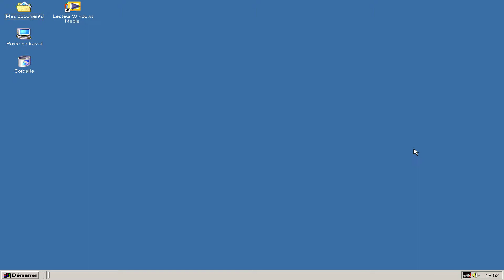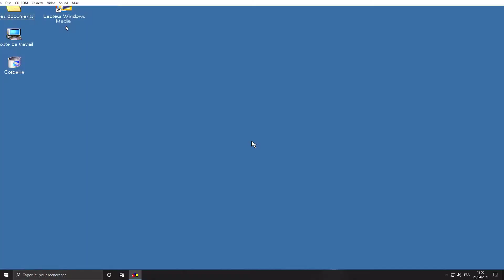Sega Touring Car PCem1.7 PII300Mhz.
Sega Touring Car sous PCem1.7 PII300Mhz.

PII300Mhz
Xbrz

I9 10850k@4.8/4.9Ghz
Asus Maximus XII Formula
64Go DDR4 GSkill Trident Z 3600Mhz[XMPII]
Gigabyte 2070 RTX 8G OC